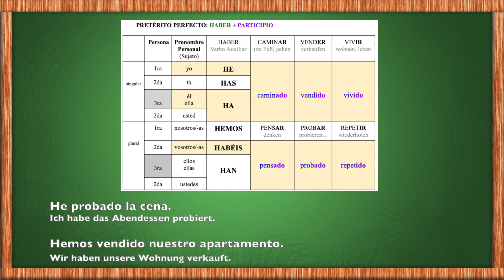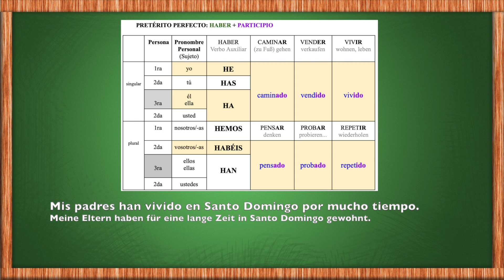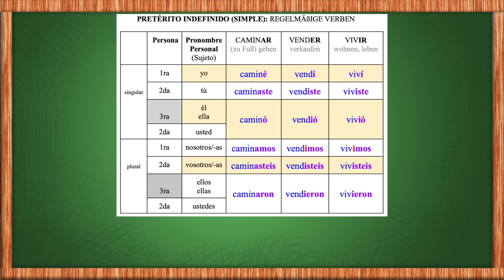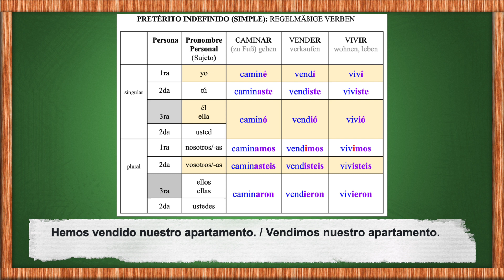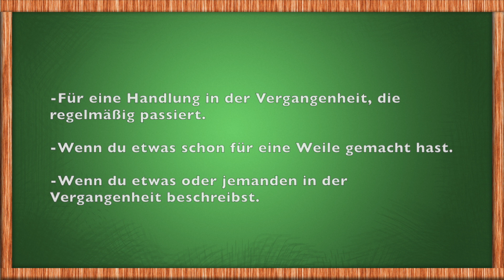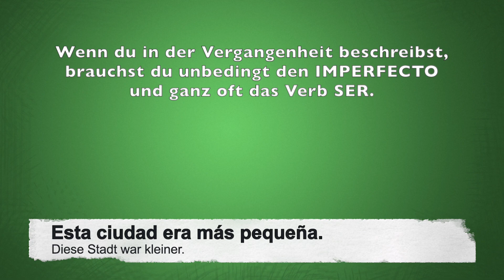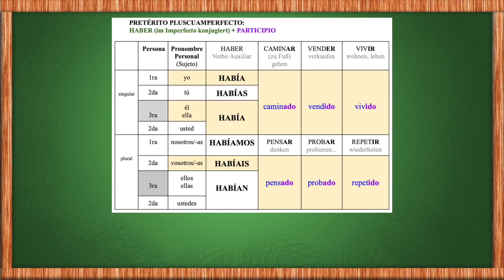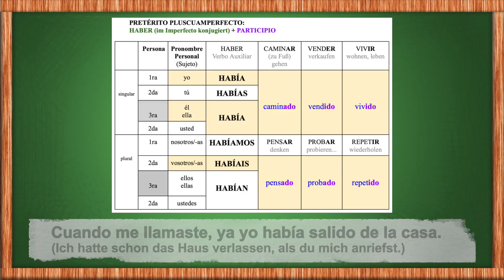Die Vergangenheit auf Spanisch - Alle Zeitformen richtig anwenden!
In dieser Lektion wirst du die Regeln für die Konjugation aller Zeitformen der Vergangenheit in Spanisch lernen. Ich gebe dir auch einen Überblick, um zu wissen, wie man jede Verbzeit konjugieren und verwenden kann. Ich fokussiere mich auf den Indicativo Modus und nicht Subjuntivo, den Subjuntivo lassen wir für ein zukünftiges Videos. Du wirst sowohl von regelmäßigen als auch unregelmäßigen Verben lernen,  deshalb ist dieses Thema für Spanischschüler aller Niveaus geeignet: sowohl für Anfänger als auch für Fortgeschrittene! In dieser Lektion wirst du dein Vokabular auf Spanisch verbessern! Ich habe alles schnell und mit vielen Beispielen erklärt, heute lernst du viele Vokabeln! Spanisch lernen auf Youtube.

MUCHAS GRACIAS!!

Spanisch lernen mit Tomás
Spanisch mit Tomás
Spanisch mit Thomas
Spanisch lernen auf Youtube.